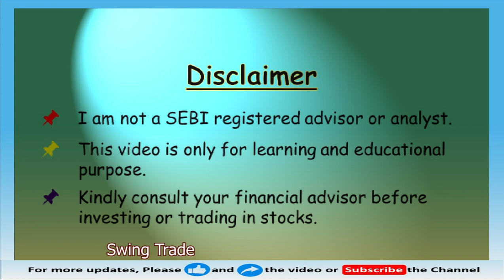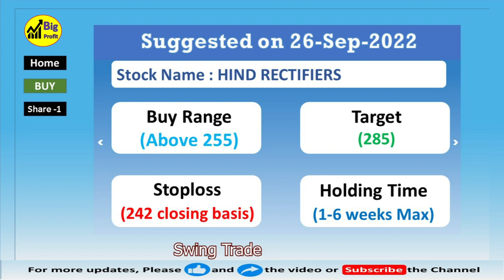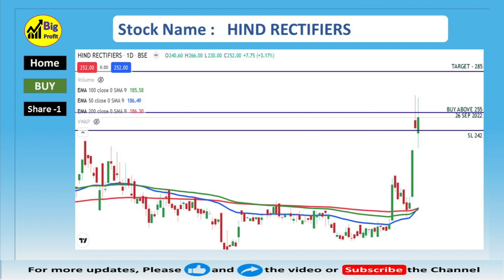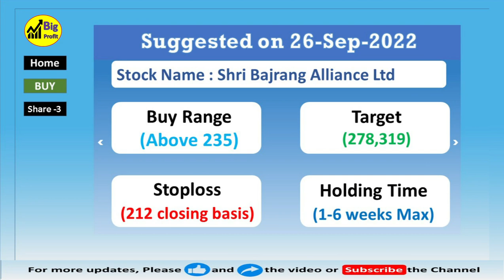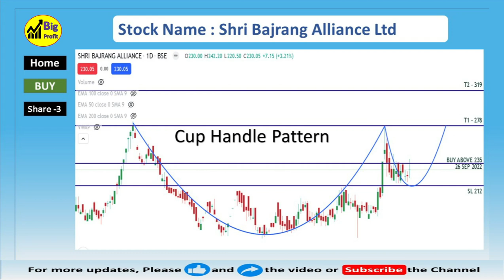beststocks I swingtrade I Best Stocks for Swing Trade I Breakout Stocks I 24 Sep 2022